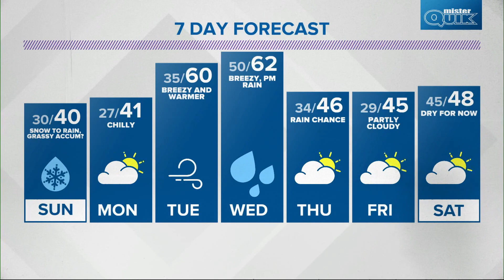Live Doppler 13 evening forecast - Nov. 13, 2021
Kelly Greene's forecast for Saturday, Nov. 13, 2021.